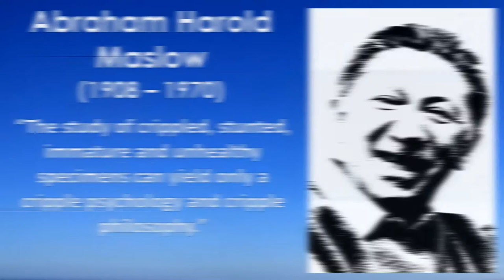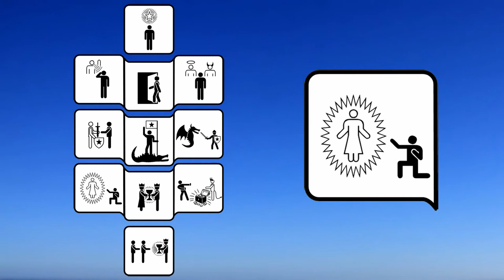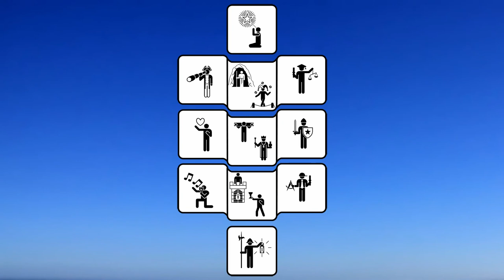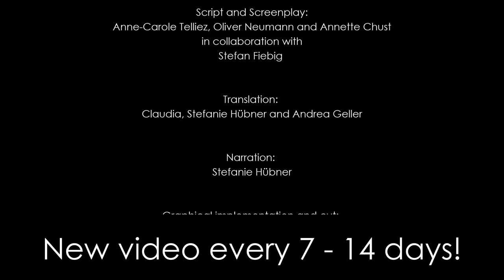Recognizing and Understanding Histrionic Persons: The Archetypal Charmer in 10 Points [HPD]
In order to understand the histrionic and the personality archetype of the Charmer, and to deal with them in the best possible way, we present to you 10 characteristics you should know about the histrionic personality disorder and the Charmer archetype. Recognizing histrionic personalities is perhaps not that difficult, but at the same time, it is often a challenge to really understand and deal with people with a histrionic personality disorder in the best possible way.

We find the positive manifestation in the personality archetype of the Charmer, who can offer us with his resources important competencies to fully engage in a positive mood and convince his fellows with inspiration and enthusiasm. Using two proven models of classical and modern psychology, we present to you 10 characteristics for dealing with the difficult personality of the histrionic and helpful options for the possibilities of the Charmer archetype in therapy, coaching, business, psychotherapy, and personality development.

The Charmer archetype belongs to the sanguine temperament. You can find the video about the sanguine temperament

Workshops and webinars on communication, coaching, the hero's journey, therapy, and much more